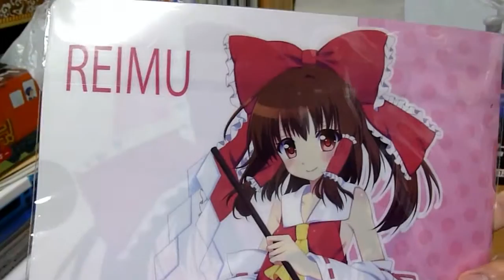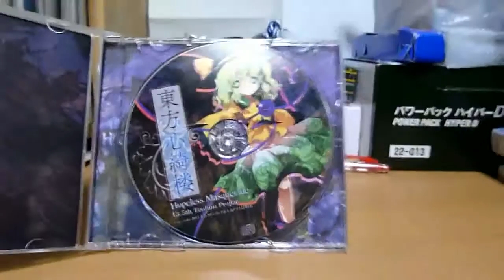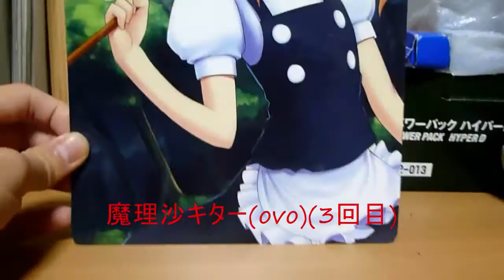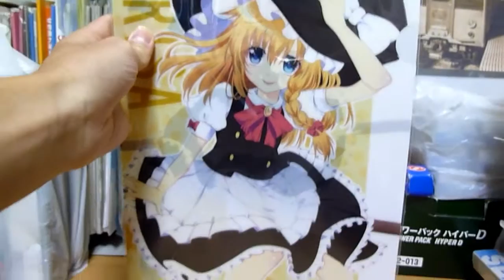うp主の東方グッズ紹介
いつも鉄道動画ばかりだったので、東方グッズ形動画もうpしました。魔理沙コールしていますが、一番最初のシャーペンの魔理沙キターはありません。え?なぜかって? 入れ忘れてたよw